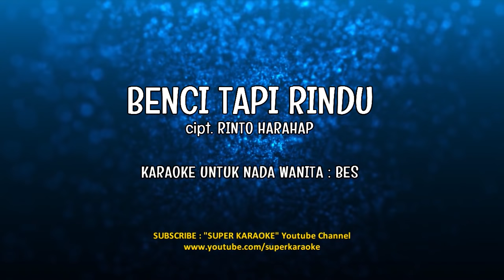BENCI TAPI RINDU - Diana Nasution | KARAOKE HD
Bukan hanya sekedar penghibur
Diriku ini sayang
Bukan pula sekedar pelepas
Rindumu oh sayang

Sakit hatiku
Kau buat begitu

Kau datang dan pergi
Sesuka hatimu
Oh... kejamnya dikau
Teganya dikau padaku

Kau pergi dan datang
Sesuka hatimu
Oh... sakitnya hati
Bencinya hati padamu

Sakitnya hati ini
Namun aku rindu
Bencinya hati ini
Tapi aku rindu

Yang ingin menggunakan musik karaoke di channel ini wajib menuliskan sumber musik cover dari YouTube :
SUPER KARAOKE